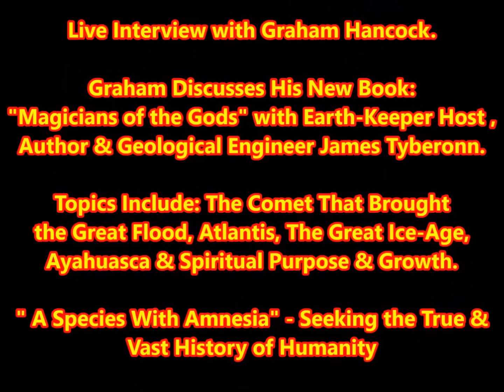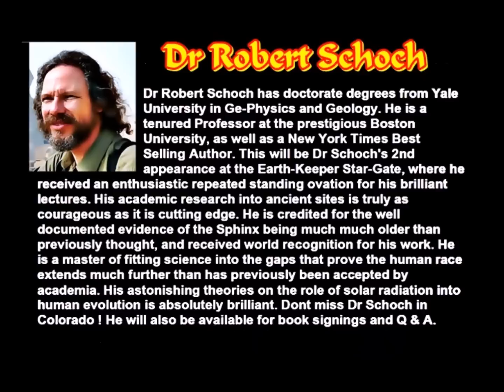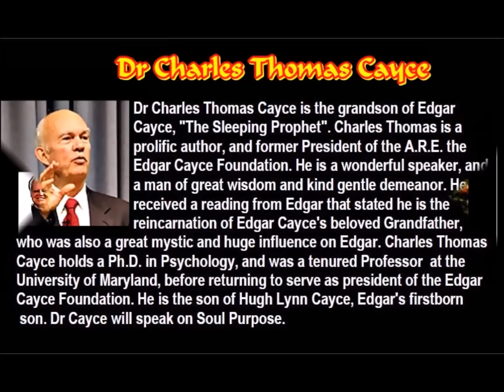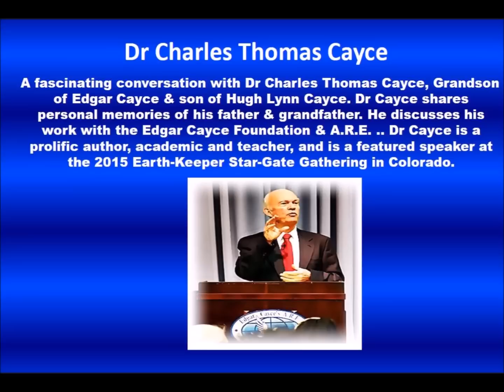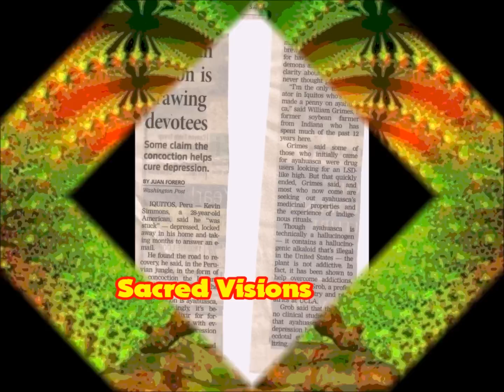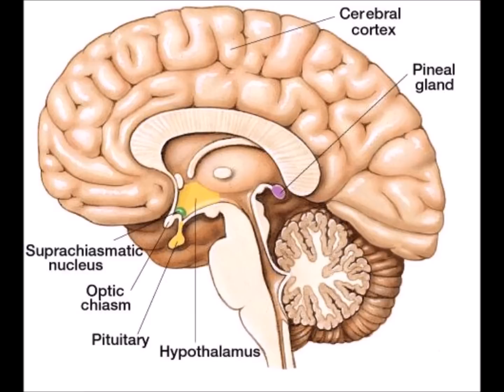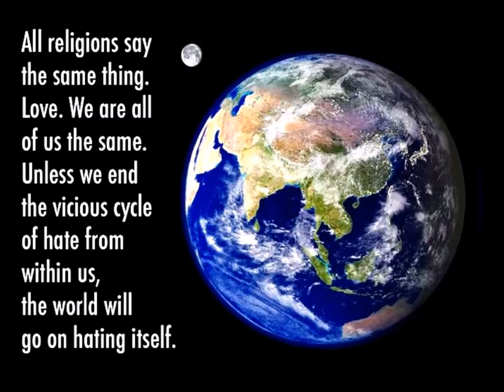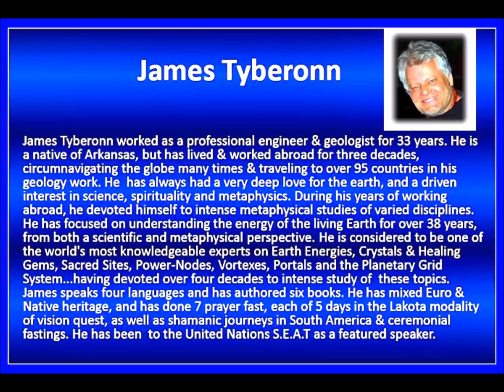Graham Hancock-Gobekli Tepe, Comet Cataclysm & Lost Civilization - Brilliant - March 2015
View in HD - The amazing, globally renowned British author Graham Hancock with James Tyberonn. Recorded Live March 21, 2015. Graham Hancock's brilliant sharing of new information regarding recent evidence of lost history of advanced civilizations. Hancock articulately explains astonishing theories based on scientific team research into the 'smoking gun' of a cataclysmic asteroid impact that melted the ice sheets and led to the rapid submerging of Atlantis and the extinguishing of life on most of the planet around 12,600 years ago. He also discusses the '7-Sages' that are found in several ancient cosmological myths of 'radiant' beings who flew across the planet in the post cataclysm in order to assist a devolved humanity rise from 'hunter gatherer' status to regain consciousness and advance the human species. he discusses how psycho active plants, may have played a role in this process of brain stimulation and access into higher states of awareness. This is a utterly brilliant presentation. Graham provides a fascinating preview of this and more information that will be in his new book ' Magicians of the Gods', which he will also share in his 2 keynote lectures at the Earth-Keeper 2015 Colorado Gathering, May 29-June 1 in Denver., hosted by author, researcher, geologist and channel James Tyberonn. The Colorado event will also include remarkable speakers, teachers, renowned academics & authors including Dr Robert Schoch, Dr Charles Thomas Cayce, David Hatcher Childress, John Van Auken, John Major Jenkins, Dr John Ryan-MD, James Tyberonn, Joanne Parks & Michele Nocerino (and several other notable speakers & authors) .